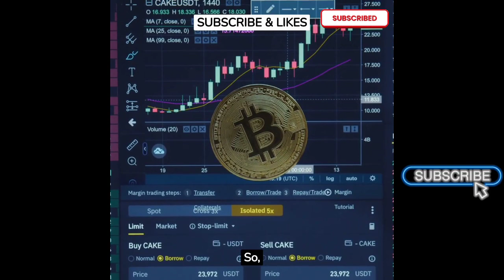🔴 BTC & Eth Coins Update Today#shorts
🔴 BTC & Eth Coins Update Today